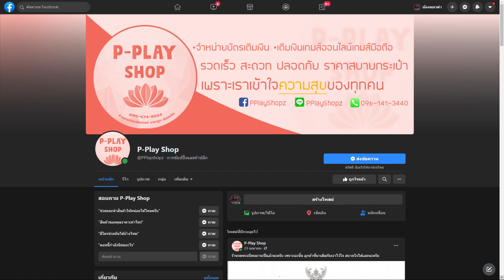Moonlight Sculptor วิธีคราฟขวดยาระดับสีม่วง ขายเองก็ได้ใช้เองก็ดี ง่ายๆไม่กี่นาที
P-Play Shop จำหน่ายบัตรเติมเงิน  เติมเงินเกมส์ออนไลน์ เกมมือถือ รวดเร็ว สะดวกปลอดภัย
ราคาสบายกระเป๋า เพราะเราเข้าใจความสุขของทุกคน

ลิ้งโดเนทขึ้นจอ
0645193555 (ผ่านเบอขึ้นจอได้เลย)

กลุ่มคุกกี้รัน Kingdom BlackCaT กลุ่มผมเอง

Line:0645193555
กิจกรรมทักFacebookเท่านั้น